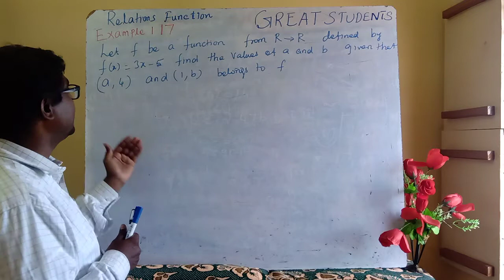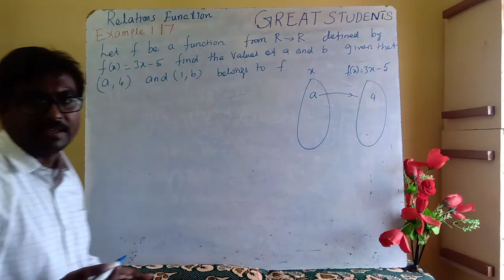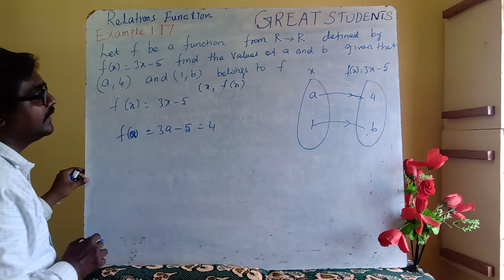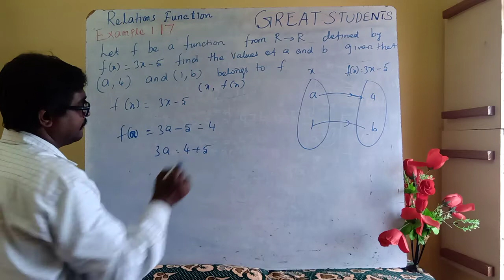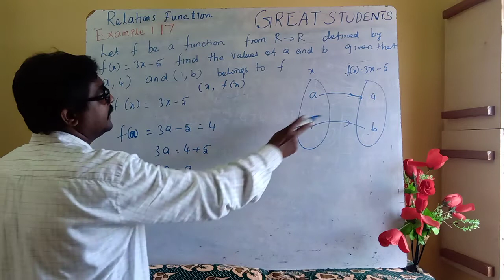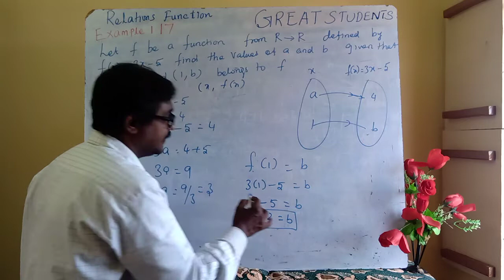13 example 1.17 | relations | functions | 10 std maths | new syllabus | tn | Samacheer |class 10.mp4